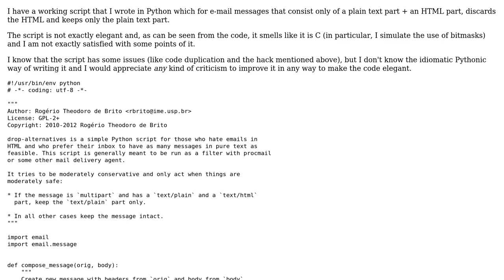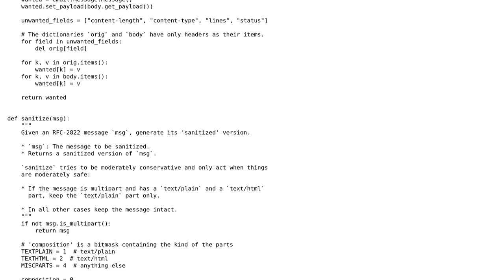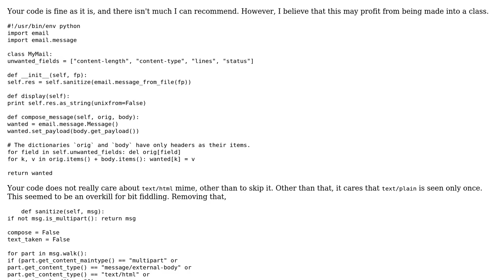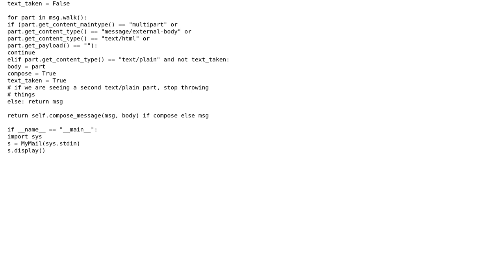Script to drop HTML part of multipart/mixed e-mails (2 Solutions!!)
Script to drop HTML part of multipart/mixed e-mails

With thanks & praise to God, and with thanks to the many people who have made this project possible! | Content (except music & images) licensed under CC BY-SA | Music | Images & others | With thanks to user rbrito user rahul user Konrad Rudolph user Jamal and the Stack Exchange Network Trademarks are property of their respective owners. You are responsible for your own actions.